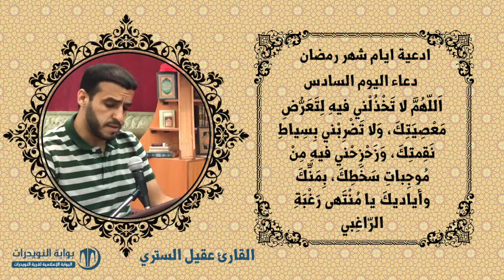أدعية ايام شهر رمضان المبارك - دعاء اليوم السادس - بصوت القارئ عقيل الستري